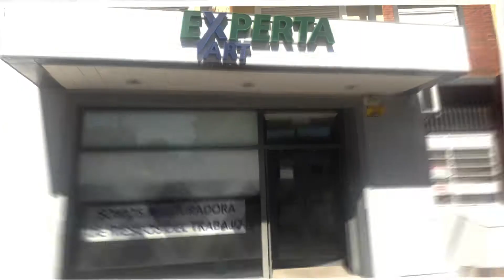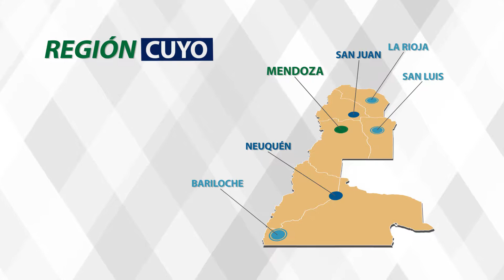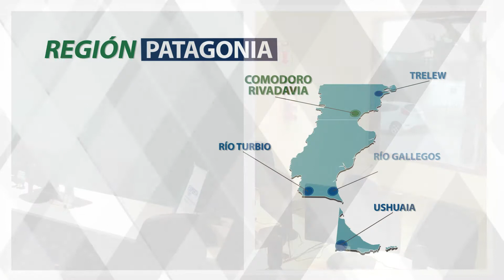Experta ART - Sucursales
Mostramos todas las sucursales que Experta ART tiene en todo el país.